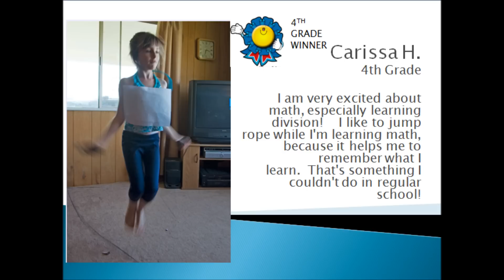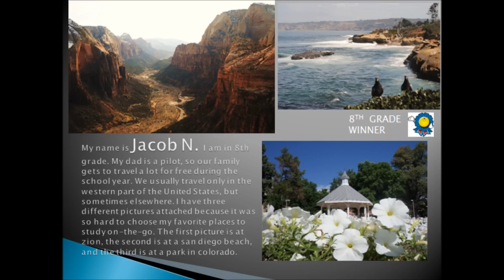UTVA back to school photo contest